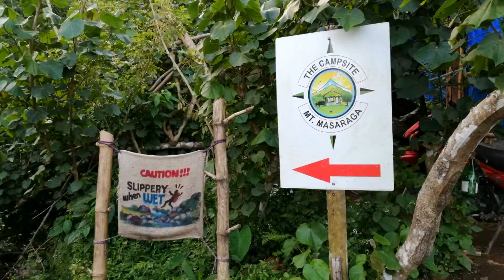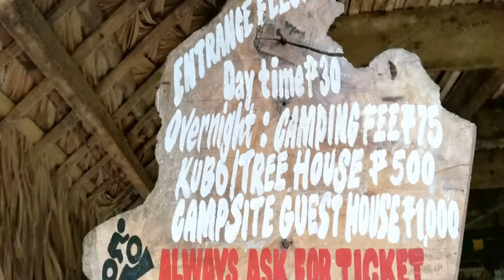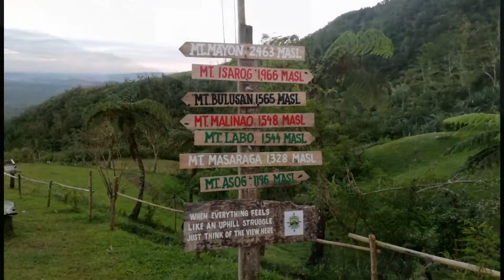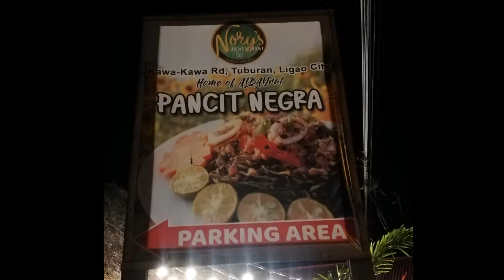THE CAMPSITE, MT.MASARAGA|LIGAO CITY|GHINIA Zane vlogs